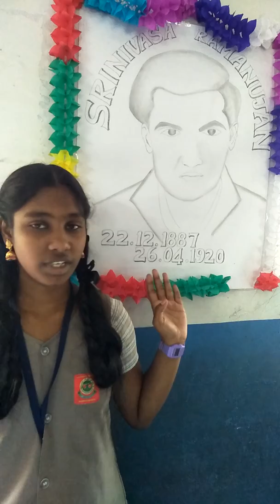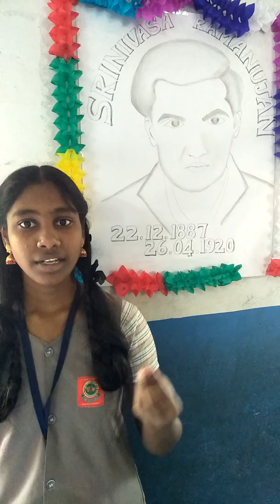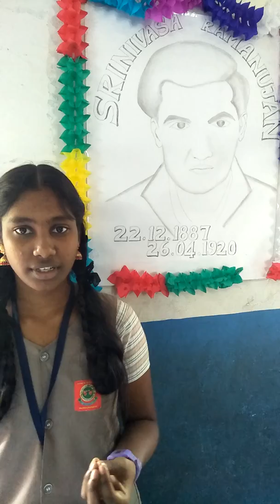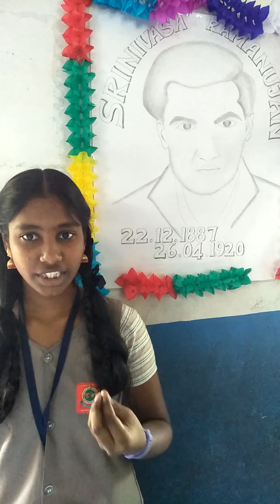Ramanujan special speach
Dec 22  ,today  Ramanujan birthday